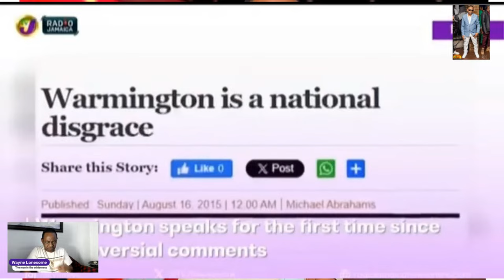Warmington (Q E) says PSOJ tell Holness to fire him, PSOJ (the Kleeks) runs Holness JLP Gov't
Warmington (Q E) says PSOJ tell Holness to fire him, PSOJ runs Holness JLP Gov't